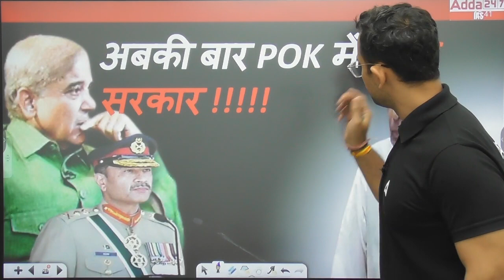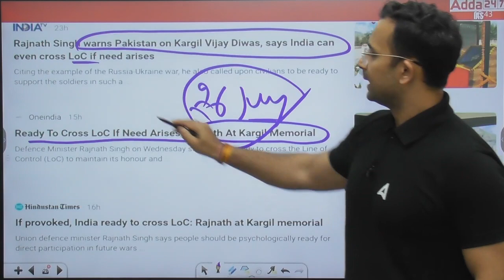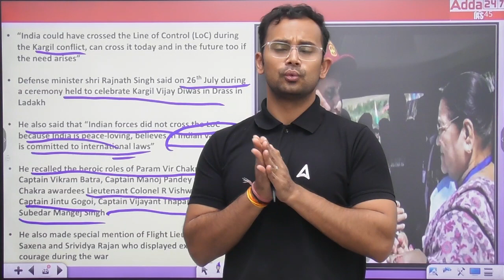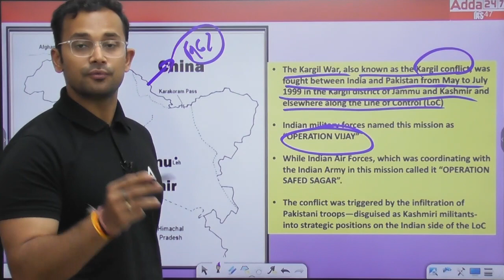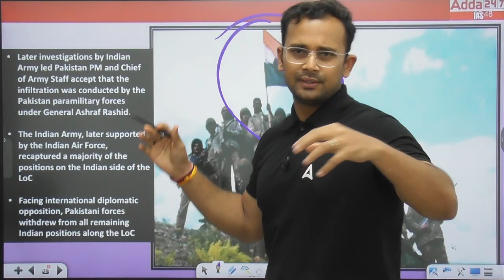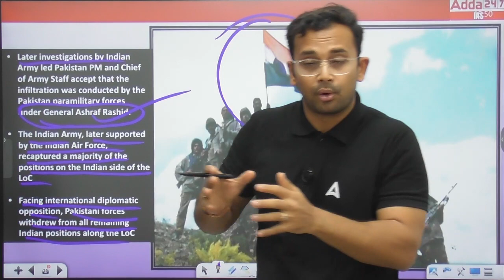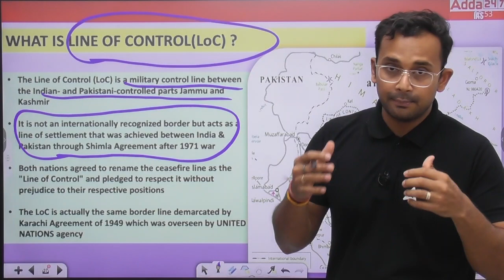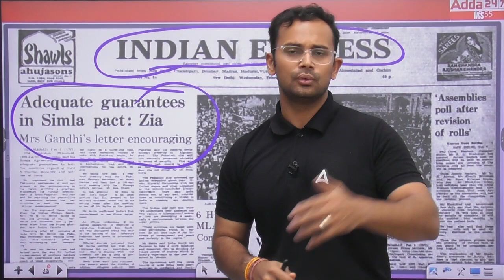Rajnath Singh warns Pakistan, `Indian Army will cross LoC if needed`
India could have crossed the LoC, can and will do if the need arises: Rajnath Singh on Kargil Vijay Diwas
This is the second time in recent days that the Defence Minister has referred to Pakistan-occupied Kashmir — on June 26, addressing a security conference in Jammu, he said India does not need to work much to take back PoK.

1. Learn from the best faculties
2. In-depth analysis
3. Exam planning strategy
4. Best question solution
5. Time management

1. Learn from the best faculties
2. In-depth analysis
3. Exam planning strategy
4. Best question solution
5. Time management